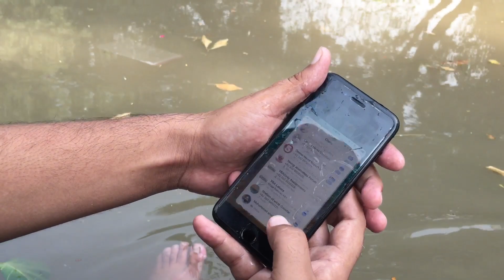throwing Apple Iphone7 in water. waterproof or not ?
Apple Iphone7 one thing you didn't know.
آئی فون سیون واٹر پروف ہے ؟؟؟ پانی میں ڈالنے کے بعد کیا ہوا؟؟ آپ بھی دیکھئے۔۔۔